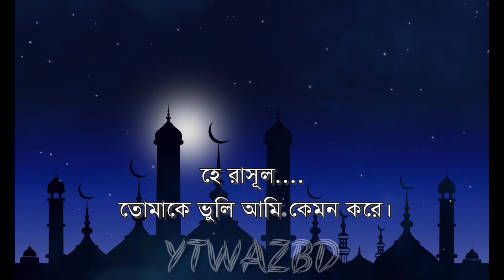গজল টি শুনলে চোখে পানি আসে যায় Bangla Islamic Gojol 2020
Thank you very much for  watching  the Islamic video.this is a Islamic song without music that’s why it is 100% YTWAZBD.If you want to watch this type of Bangla gojol & Hamd,Naat Please….

I really hope you like new islamic song lokkho koti tarar maje jemon ekti chand sristi kuler maje temon nobi muhammad amar nobi muhammad!! you get in my channel Most beautiful & Heart-touching islamic song bangla new & hd print best Bangla hamd and naat,new bangla hamd,new bangla naat,Islamic naat bangla youtube gojol,childrens gojol, Bangla Folk Song, New Baul Gaan& Bangladeshi islamic gojol,

বাংলা ইসলামিক গজল,হাম্দে বারি তায়ালা ও নাতে রাসূল সা. সহ নতুন নতুন সব ইসলামিক গান.You can connected with us!!